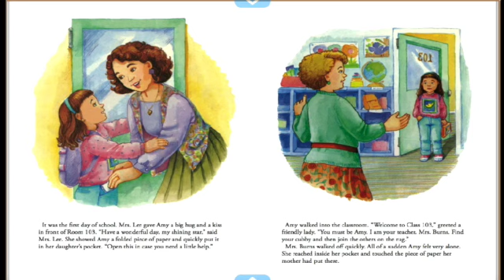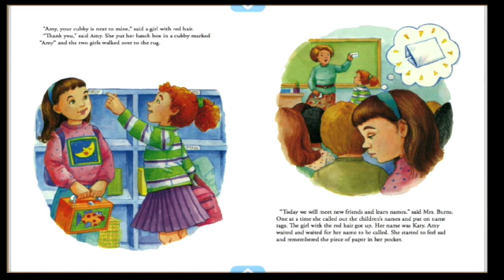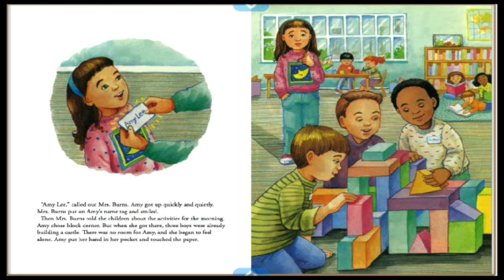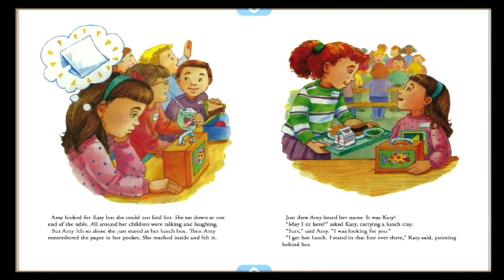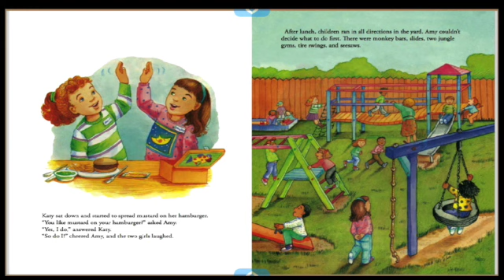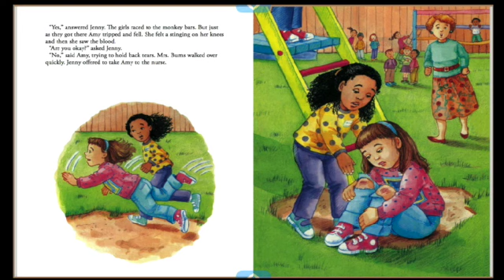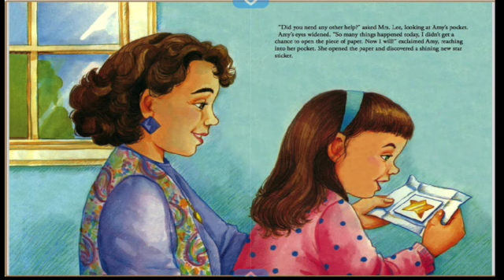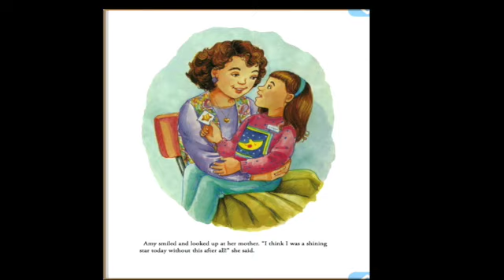ONLINE BOOKS FOR KIDS: MY FIRST DAY AT SCHOOL. READ ALOUD BOOKS FOR KINDERGARTEN .READ ALOUD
KIDS STORIES. READ ALOUD BOOKS FOR KINDERGARTEN. ONLINE BOOKS FOR KIDS.MY FIRST DAY AT SCHOOL.READ ALOUD FAMILY TIME.AUDIO BOOK STORY IN VISUAL FORM. KIDS STORIES.BEDTIME STORIES FOR KIDS IN ENGLISH AND FUNNY BEDTIME STORIES FOR KIDS.READ ALOUD BEDTIME STORIES.I LOVE YOU THROUGH AND THROUGH.HAPPY BED TIME STORIES.READ ALOUD.STORIES FOR KIDS.STORIES TO HELP KIDS SLEEP .MORAL STORIES .BEDTIME STORIES FOR TODDLERS . BEDTIME STORIES FOR PRESCHOOLERS.STORY TALES FOR CHILDREN.KIDS STORY.TODDLER FUN.SHORT STORIES.SWEET STORIES.AUDIO STORIES FOR KIDS.LOVELY BEDTIME STORY.VISUAL STORIES FOR KIDS.SHORT STORIES FOR BABIES.NEW SLEEP STORY FOR KIDS. MORAL STORIES. 5 MINUTES BEDTIME STORIES.